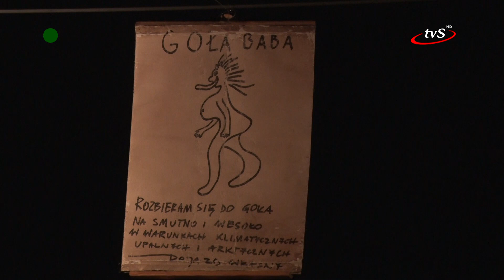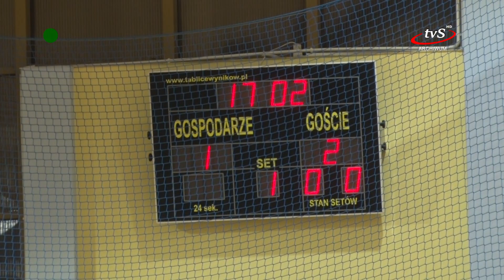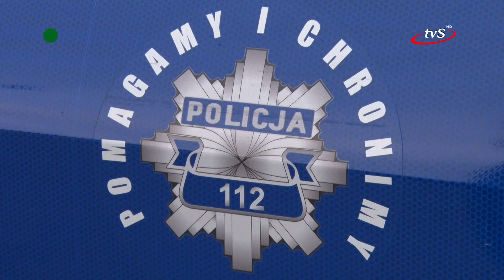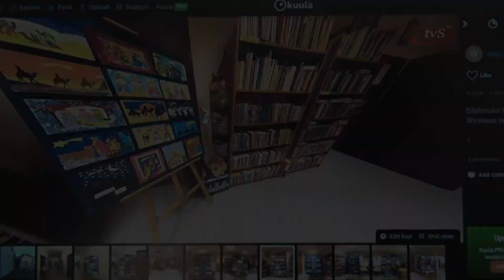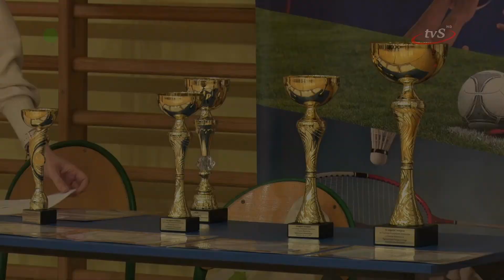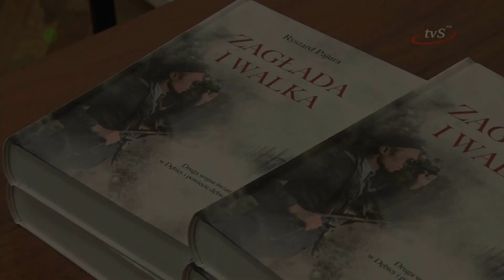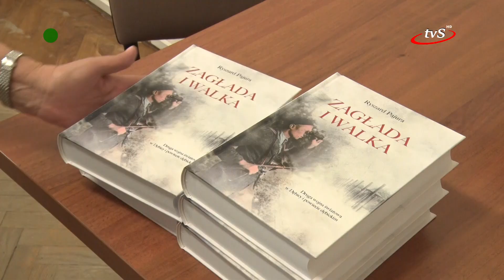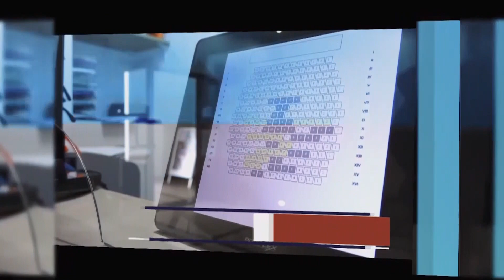Program z dnia 22.02.2023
Koszykówka w Sędziszowie Małopolskim przeżywa odrodzenie, a seniorzy z kółka teatralnego przy Klubie Seniora zaprezentowali najnowsze dzieło. W tym wydaniu także o plebiscycie na najlepszych sportowców 2022 roku i zbliżającym się meczu sędziszowskich siatkarek z reprezentacją Algierii.